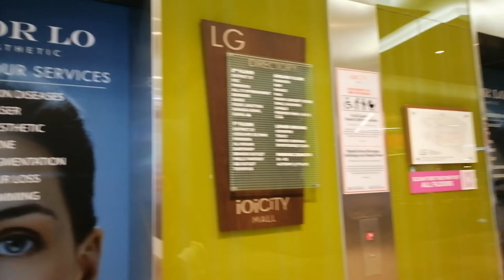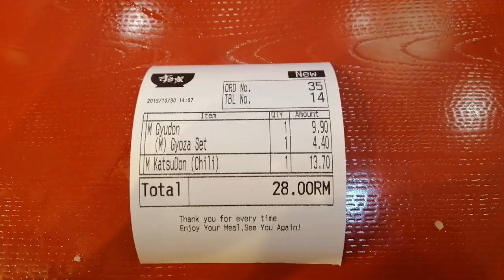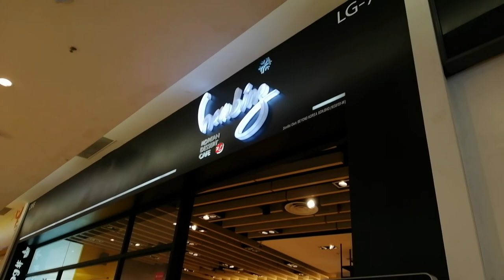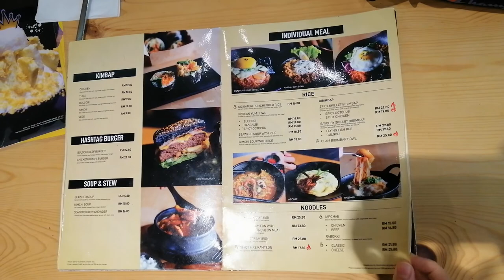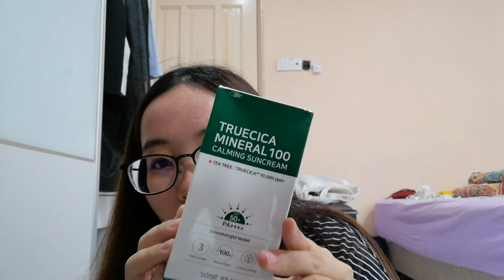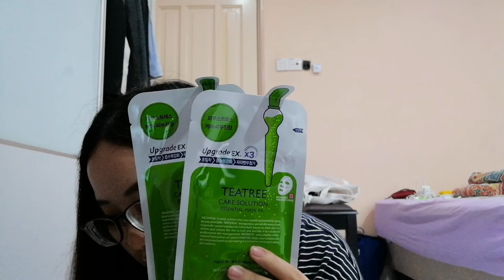Movie day, Korean dessert & mini unboxing | Vlog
Hey guys!

Finally a brand new video is here, this time it's a vlog! Come along with me as I watch a movie, enjoy bingsu and did a mini unboxing at the end.

*excuse the lag in some parts of the video because i'm currently using a free video editor that isn't as good lol

- Irene :)